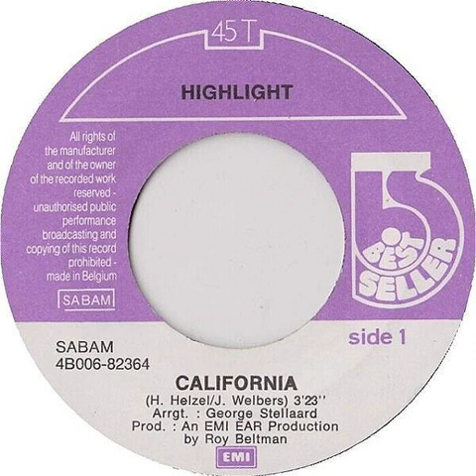Highlight - California Backwards